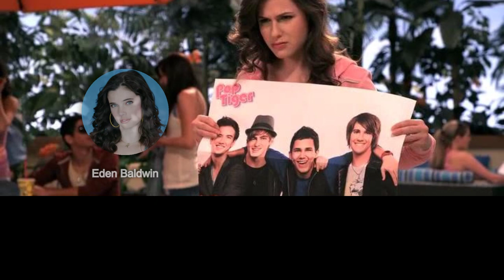Erin Sanders: Rising Star of TV | Actors & Actresses Biography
At the age of 13, she began her starring role as Quinn Pensky on the Nickelodeon television series Zoey 101. Through all four seasons, Sanders…